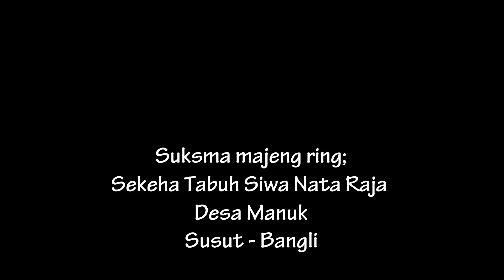Tabuh Bebarongan Klasik Desa Manuk (VI)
This is the last recorded of the classical orchestra was performed by a troop of gambelan player from Manuk Village.
The video was recorded in Dalem Temple of Manuk Village, in Susut - Bangli